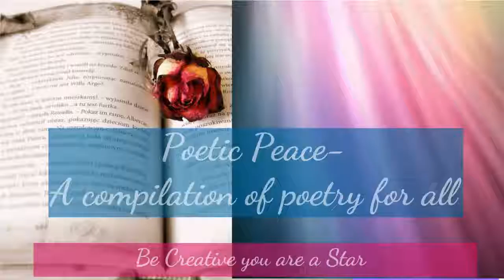Poetic Peace-A poetry compilation with Style variety. This is the official trailer 2019. Enjoy!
Poetic peace is a compilation of poetry. A collection I have built over so many years, some on my blog and some from competitions. It contains four sections. These are as follows: Love, Faith, Remembrance and Humorous. The video is the books trailer; I do intend to add some recitals at some point in the near future.